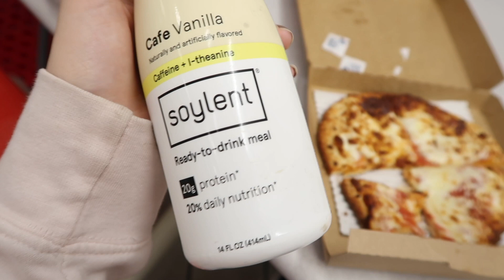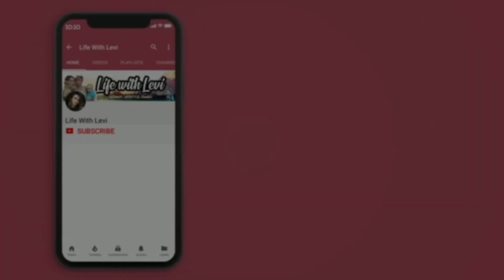TODDLERS FIRST TIME AT INDOOR PLAY PLACE!